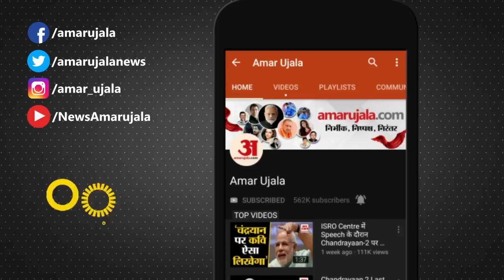Sukhvinder Singh Sukhu के सामने होगी बड़ी चुनौतियां, Himachal Congress में गुटबाजी बनेगी बड़ी टेंशन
Himachal में Sukhvinder Sukhu सरकार का मंत्रिमंडल शिमला जिले से अधिक दावेदार होने से फंस गया है। मंत्रियों के नाम तय करने को लेकर अभी कुछ दिन और कांग्रेस की माथापच्ची जारी रहेगी।

The cabinet of the Sukhvinder Sukhu government in Himachal is stuck as there are more claimants from Shimla district. For a few more days, the Congress will continue to scramble to finalize the names of the ministers.